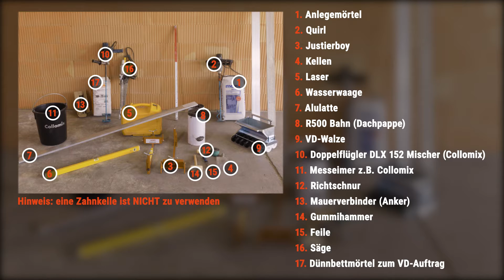Verarbeitungshinweise für Ziegel - Teil 2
Das perfekte Mauerwerk mit dem Mein Ziegelhaus ThermoPlan Ziegel.
Sie sehen in diesem Video die erste Ziegelschicht, das Anmischen und Auftragen von Dünnbettmörtel und das verarbeiten von weiteren Ziegelschichten.

Weitere Informationen finden Sie auf unserer Webseite - JUWÖ Poroton Werke